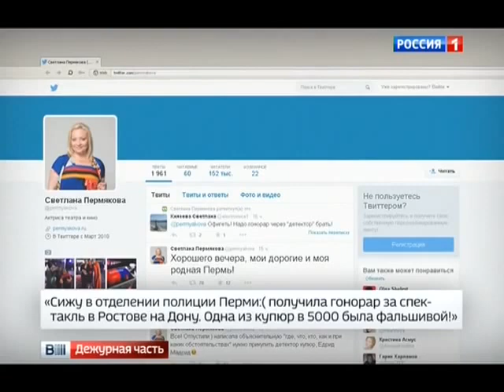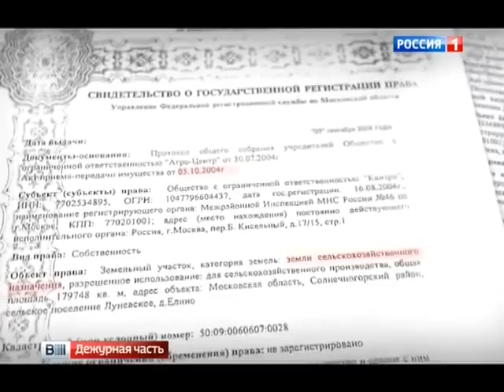Новости России сегодня Звезду КВН задержали, Криминальная хроника России